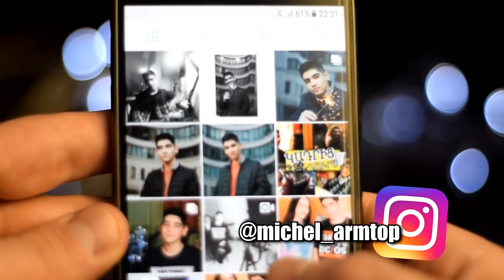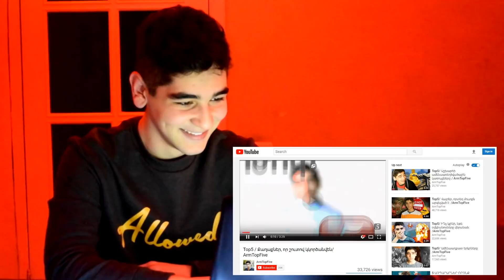ԻՄ ՀԻՆ ՎԻԴԵՈՆԵՐԸ ⚡ / My old videos! /ArmTopFive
Այս հոլովակում դիտում եմ իմ հին հոլովակները, կիսվում Ձեզ հետ իմ կարծիքով։ Բարի դիում․․․✌

(c)ArmTopFive Մարտի 9